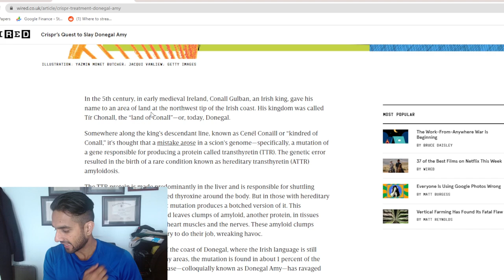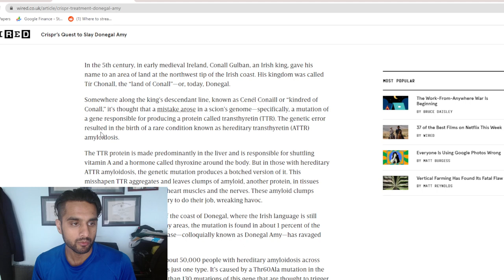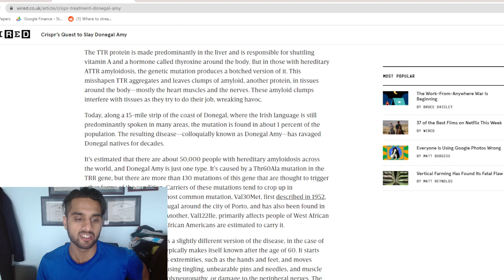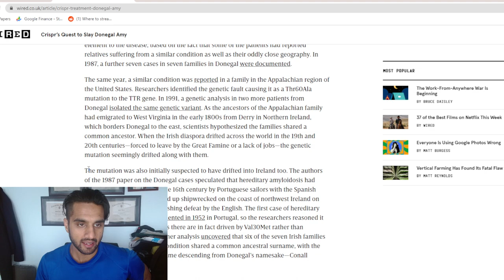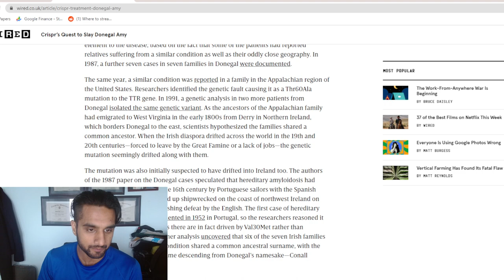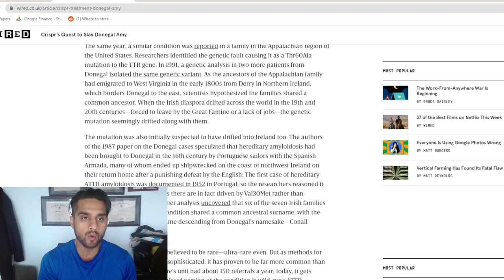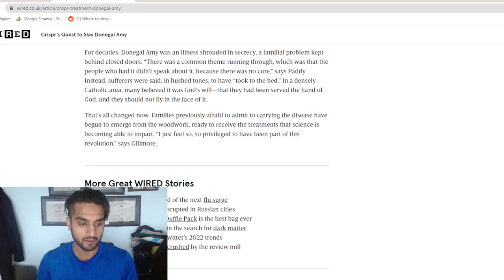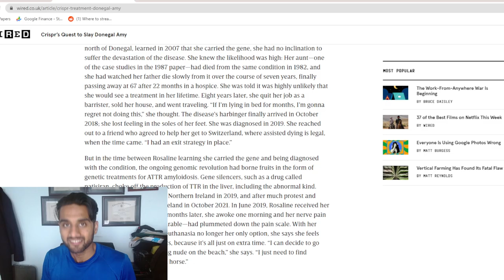CRISPR Slays Diseases For the First Time Ever